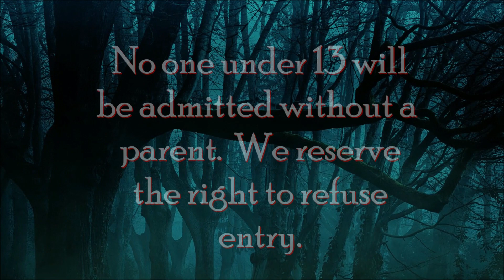Trail of Terror | Jacksonville, FL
A haunting adventure through the dark forest... where the darkness doesn't only play tricks on your eyes...  Keep going, don't stop. Watch your step and never look back. You never know where the terrifying trail's wicked twists will bring you next.

$10 admission per person. Signed waiver required to enter.

October 27th - 31st, starting at sundown.